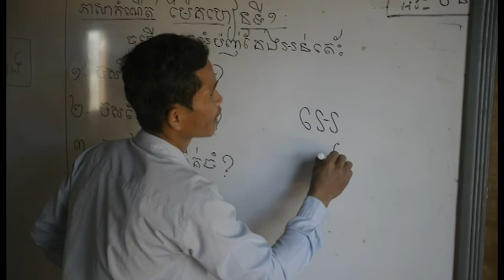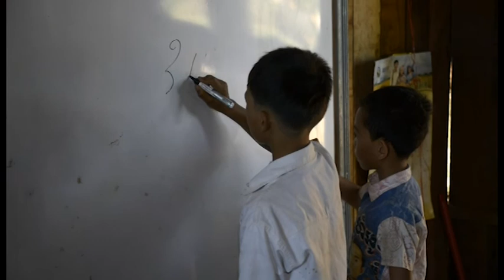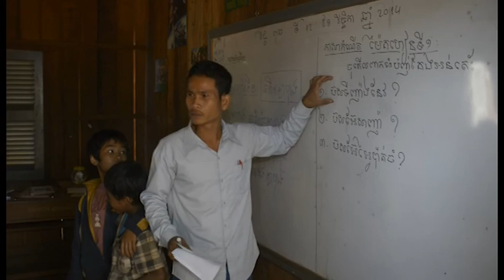Multilingual Education Cambodia: A bridge for ethnic children at school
Indigenous children in Cambodia often find it difficult to learn at school when they do not understand the national language. With support from UNICEF, the government run Multilingual Education Programme allows them to study in their own language as well as learning Khmer, the national language. This helps the children progress further in their studies, ensuring they are not isolated from society.